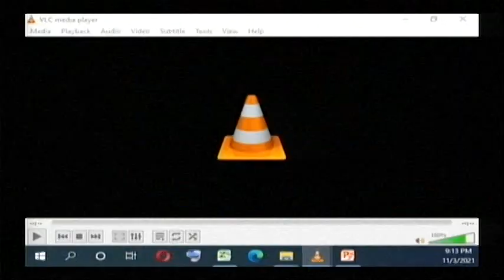Constitutional Violations and Article 13